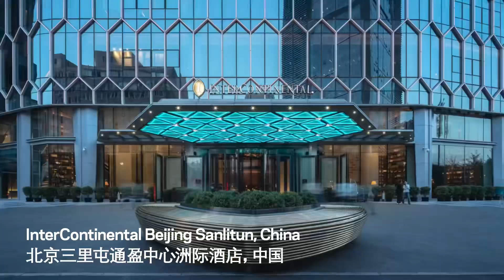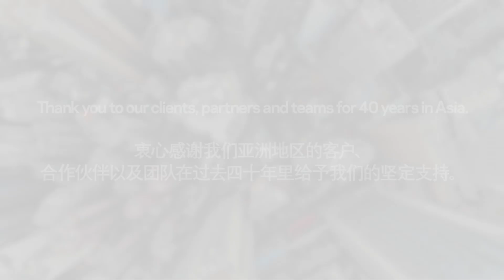Celebrating 40 Years of Design in Asia Pacific - HOK - Architecture, Design, Engineering & Planning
2024 marks 40 years of HOK’s design work in Asia Pacific. Our journey began in 1984 in Hong Kong, where we supported the development of the 2.1-million-sq.-ft. Plaza Indonesia and Grand Hyatt Hotel in Jakarta, Indonesia. Soon after, HOK opened studios across Asia, leading to design work throughout Japan, China, India, Indonesia, the UAE and beyond.

HOK's designs in Asia span a diverse range of projects, including:

 • The #1 internationally rated Hamad International Airport in Doha, Qatar
 • The sustainable and innovative Ng Teng Fong Hospital Campus in Singapore
 • The luxurious Rosewood Abu Dhabi in the UAE

We thank our clients, partners and teams for an incredible 40 years across Asia. Here’s to the next 40 years of design innovation!

ABOUT HOK
HOK is a global design, architecture, engineering and planning firm with offices on three continents.

Music: Extended cut - edamame (instrumental) - bbno$ and Rich Brian